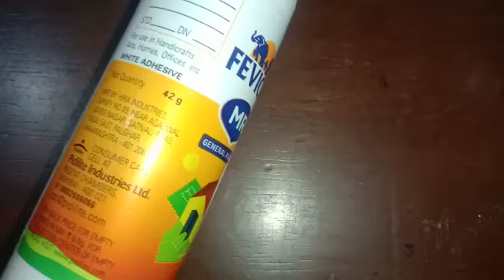28 January 2023